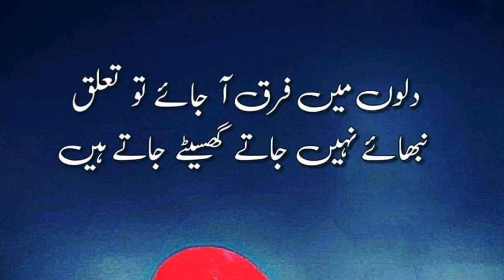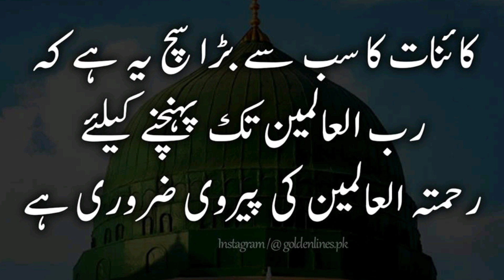Motivational Quotes In Urdu | Inspirational Quotes | Hindi Motivational Quotes| Golden Words In Urdu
To day video is very important for you because it is a motivational video. yes this video cover motivational quotes in urdu | hindi motivational quotes always inspire the all my friends and subscribers.  it is also a video whic have golden words in urdu . these quotes is very important for success

Note : All copyright are reserved by urdu poetry status , So don,t re-upload.If anyone try to use our content when they will face strike.

We are constantly working hard on making the (urdu poetry status ) better and more entertaining for you.We need your constant support to get going.Please feel free to comment box for any queries/suggestions/problems or if you just want to say hello.We would love to hear from you.If you have enjoyed video, do not forget to SUBSCRIBE on YouTube and share among your friends.

Videolytics

 Tools compare